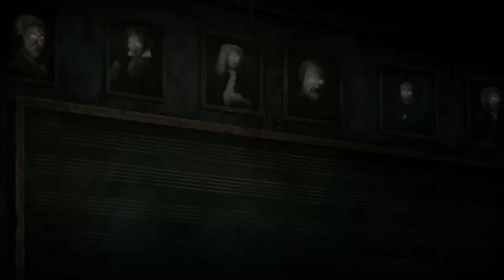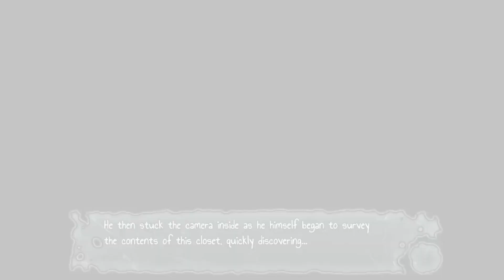Le rendez-vous de minuit 02. Redécouverte de Corpse Party: Blood Drive 07 Naho et Sayaka ?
0:00 Exploration d'Heavenly Host
16:05 Nouvel endroit inédit
17:17 Pauvre Yoshikazu
 29:25 Le tuto Darkening
32:48 L'exploration reprend
43:43 La caméra de Taguchi
49:33 Sayaka
54:07 Première mauvaise fin